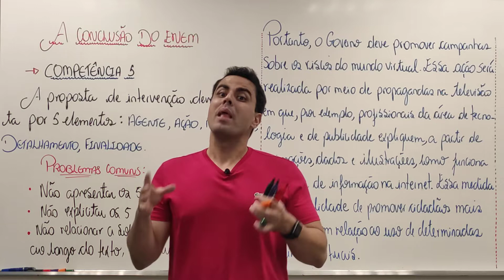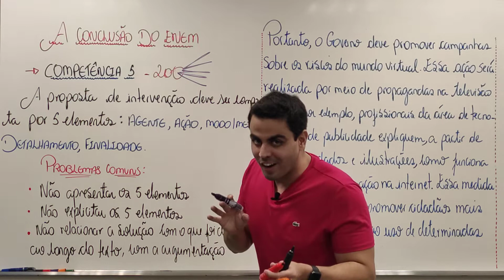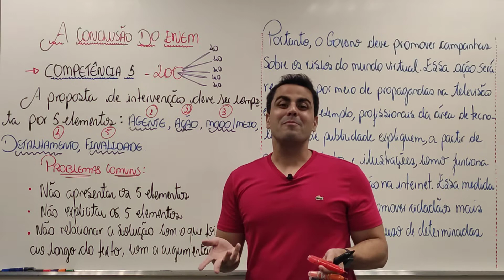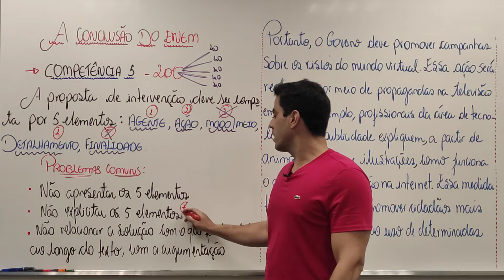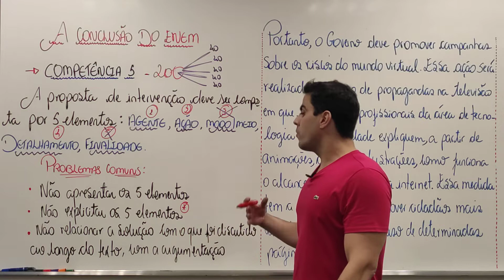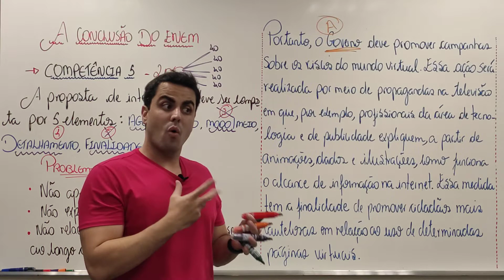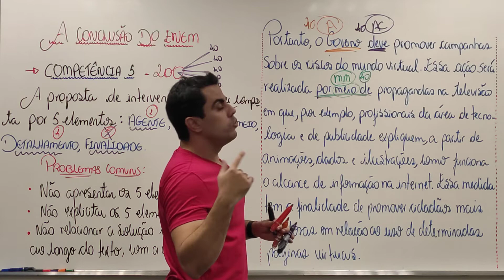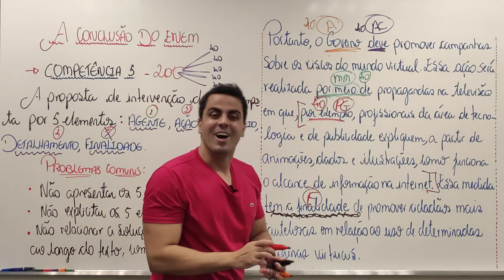COMPETÊNCIA 5 DA REDAÇÃO DO ENEM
O curso DOIS PONTOS REDAÇÃO ON-LINE  conta com 3 planos para atender a diferentes necessidades: plano Prata, plano Ouro e plano Diamante. Por meio do link a seguir, você saberá o que cada um oferece e seus valores.